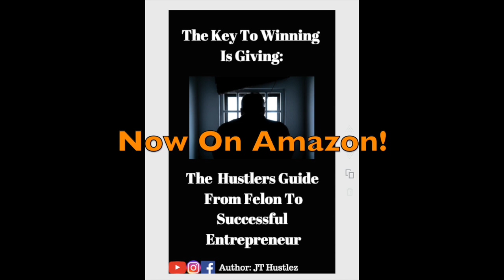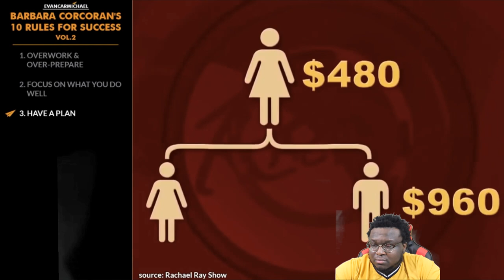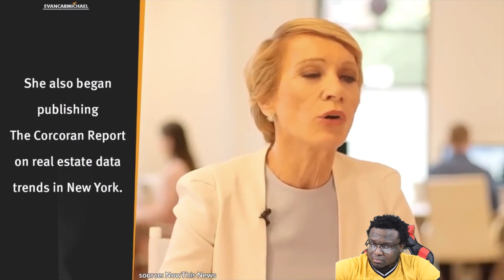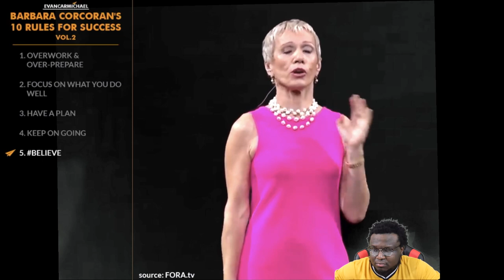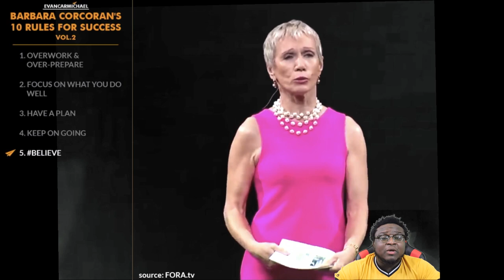How Rich People Think